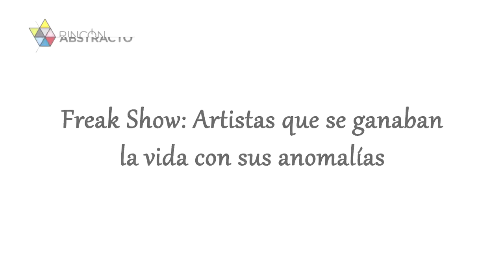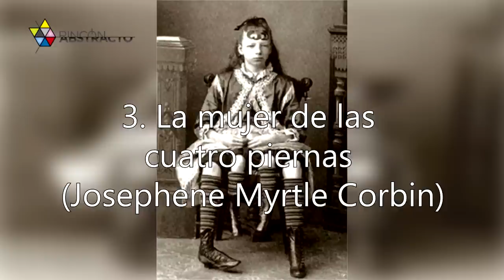Artistas que se ganaban la vida con sus anomalías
Deformidades, mutaciones genéticas, enfermedades raras. Durante años, estas fueron las principales atracciones en los famosos "freak shows"

Durante el siglo 19, muchas de las personas que nacieron con discapacidades físicas fueron abandonadas y no tenían esperanza en la medicina. Como una alternativa para sobrevivir, muchos se rindieron ante los empresarios del "espectáculo de los horrores", que utilizaban sus anormalidades para su beneficio.

Phineas Barnum era uno de los principales productores en la industria y en 1881 fusionó su negocio con James Bailey, creando el "Barnum y Bailey". Llegando a tener más de mil artistas contratados, este fue el mayor circo del mundo por un largo tiempo.

Conoce algunas de las atracciones de los "freak shows":

1. La niña camello (Ella Harper)

2. El hombre de las tres piernas (Frank Lentini)

3. La mujer de las cuatro piernas (Josephene Myrtle Corbin)

4. La chica pájaro (Minnie Woolsey)

5. El hombre elástico (Félix Wehler)

6. El alfiletero humano (Mirin Dajo)

7. La mujer picada por la mitad (Gabrielle Fuller)

8. El hombre lobo (Fyodor Yevtishchev)

9. El hombre búho (Joe Martin Laurello)

10. La muchacha pie grande (Fanny Mills)

11. El hombre con tres ojos (William "Bill" Durks)

12. La mujer barbuda (Annie Jones)

13. El niño langosta (Grady Stiles Franklin Jr.)

14. Los boxeadores circenses (Oddity Fat e Skinny Man)

15. La mujer más fea del mundo (Mary Ann Bevan)

16. La familia Lucasie - Los albinos

17. La mujer esqueleto (Rosa Lee Plemons)

18. Las gemelas siamesas (Daisy y Violet)

19. La mujer más pequeña del mundo (Lucía Zárate)